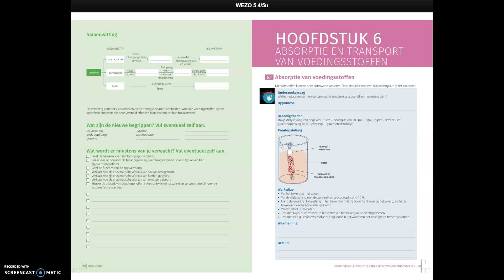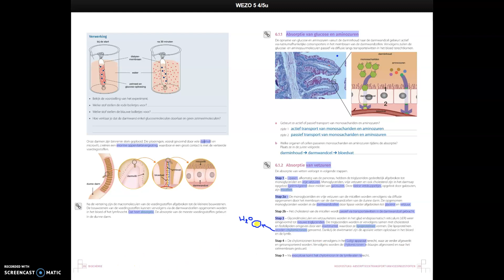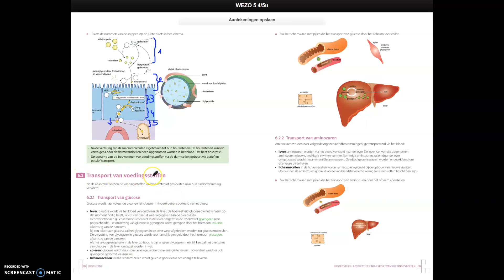opnemen van voedingsstoffen (monosachariden, AZ en lipiden)